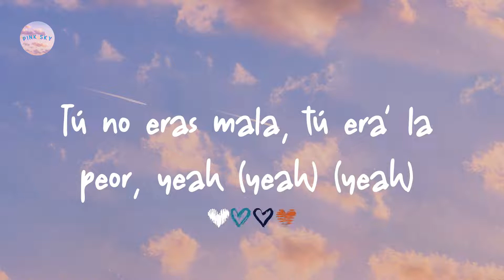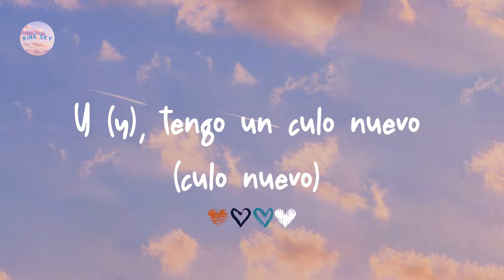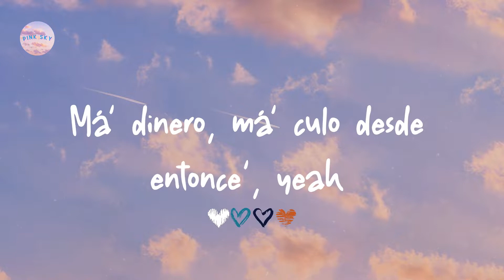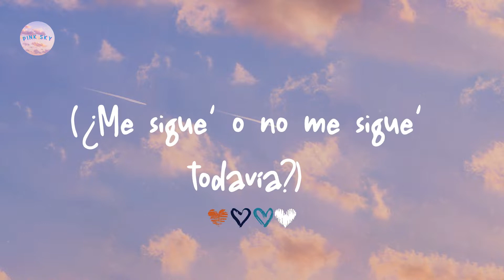Sech - 911 (Letra/ Lyrics)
Letra lyrics 911:

Th-th-this is the remix, yeah
Tú no eras mala, tú era' la peor, yeah (yeah) (yeah)
Lograbas tu cometido y yo cometía un error (error)
Me llama borrachita que la lleve
Y apena' son las doce (eh-eh-eh)
Pero yo prefiero que te lleve Dios
Que te lleve Dios
Tú te fuiste y desde entonce'
Má' dinero, má' culo' desde entonce', yeah
Chingo má' rico desde entonce'
Si estás herida, pue' llama al 911, no a mí
Chingo má' rico desde entonce', yeah (¿me sigue'?)
Baby, llámate al 911
De culo' tengo más de once (¡sí!)
Te tenía a ti, pero ahora quiero una Beyoncé (Beyoncé)
En bikini pa' pasarle el bronzer (bronzer)
Y otra nueva pa' cuando salga del concert
Cambiaste china' por botella'
Y mientras tú estaba' con él, baby, yo le daba a aquella
Va' a cien, ya mismo te estrella' (ajá)
Y caminaste en el cuarto, pero no dejaste huella'
Y (y), tengo un culo nuevo (culo nuevo)
Tengo un Airbnb con ella me encuevo (shh)
Las babie' se van en Uber, yo nunca las llevo (nah)
A ti te compré de to', así que na' te debo
Tú tranquila, que ya yo te di (¡di!)
Me cogiste de pendejo, pero yo también mentí
A to'ita' tus amiga' en bajita les metí
Si supiera' to' la mierda que ella' me hablaban de ti (yeah)
Mi cuerpo sigue en tu consciencia
Y cuando él te lo pone tú siente' la diferencia
De modelo' tengo una agencia
Si te duele, dale, arranca pa' emergencia
Tranquila, que to' se olvida
Otra mentira más (más, más, más)
Yeah
Anoche soñé que me escribiste
Cabrona, hasta el sueño me jodiste
Tu mai te dio a luz, pero to' lo oscureciste
Dime por qué no te devolviste
(Le dije a Dios) (wuh)
"Líbrame del mal" y quedé soltero (soltero)
Si fueras la vida, pues me muero, ey
Escuché un dizque: "Yo lo recupero"
Ya no tienes magia
Hasta el conejo se te fue del sombrero, eh (súbele)
No pare' (no pare')
Disc jockey (disc jockey)
Que hoy se va hasta abajo seguroski (seguroski)
Mira como e' la vida desde entoski (entoski)
Ahora está llorando este cabroski (cabroski)
Chingo más rico desde entonce'
Si estas herida, pues llama al 911, no a mí
Chingo más rico desde entonce', yeah (dice, one time)
Y si te vas, tranquila (tranquila)
Que esto se olvida (se olvida)
Pasa el tiempo y eso se olvida (se olvida)
Si ni siquiera dura la vida (la vida)
Bendición, se me cuida (ah-ah-ah)
Sigo siendo
The motherfuckin' remix
Sigo siendo el peluche (yeah)
Cerebro
(La Presión)
Dímelo Flow
(Jhayco, Jhay Corte')
El Bloke
(Yeah, El fuckin' Bloke)
Rich Music
Ah-ah, ah-ah